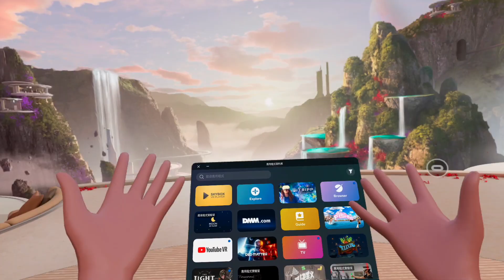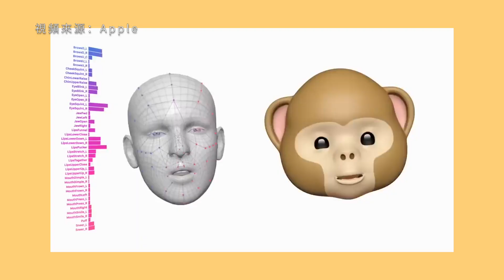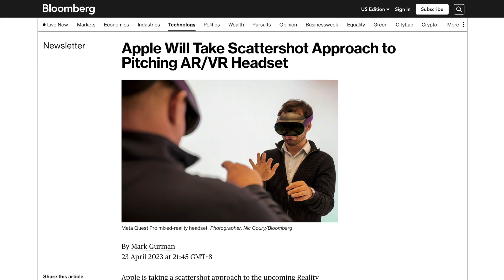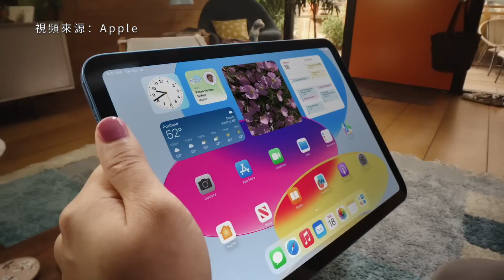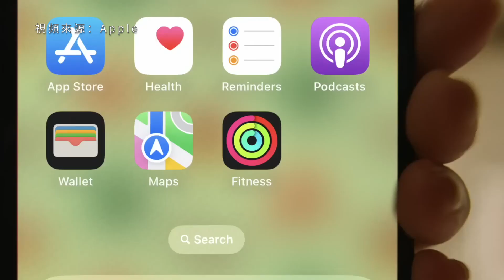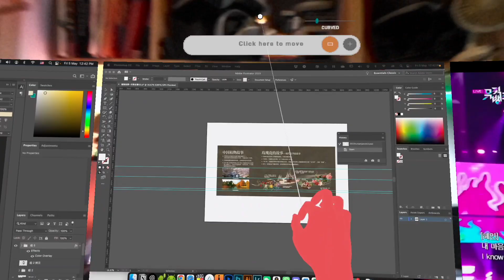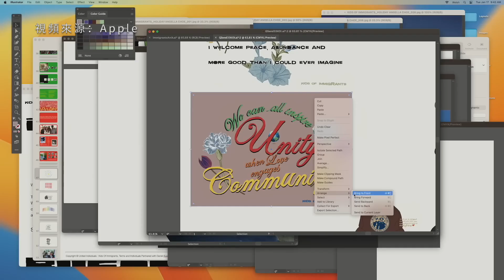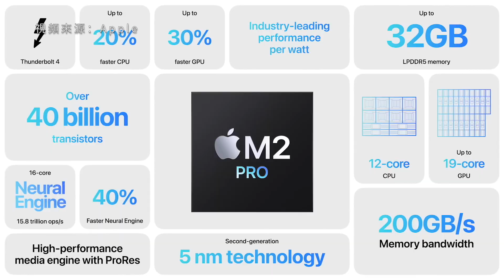蘋果新VR頭顯上手玩？！ | XR硬件爆料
今天這期視頻，姐夫根據網上爆料還有線人的消息，結合我玩VR AR 的經驗，判斷一下這半年以來蘋果XR頭顯（VR / AR）爆料哪些是真，哪些是純粹扯蛋～

Meta Quest 2 購買鏈結

⏲時間傳送門⏲
00:00 - 引子
00:54 - 硬件配置
03:24 - 蘋果XR生態應用
07:35 - 爆料靠譜嗎？
08:57 - 結尾